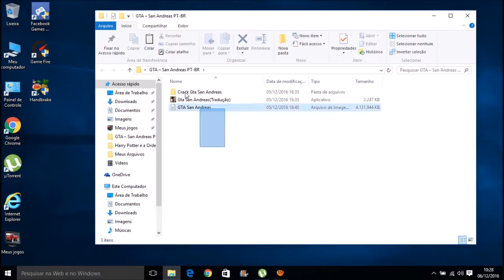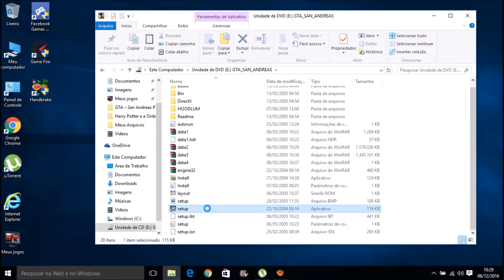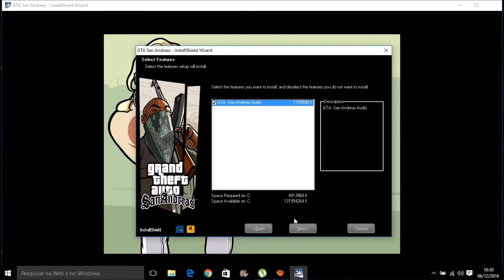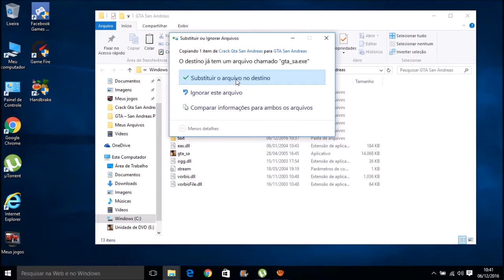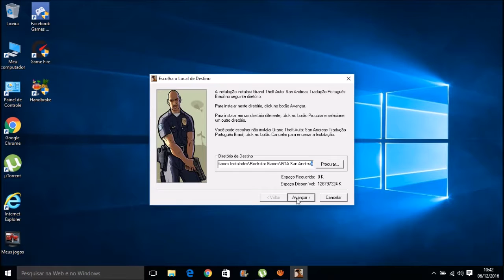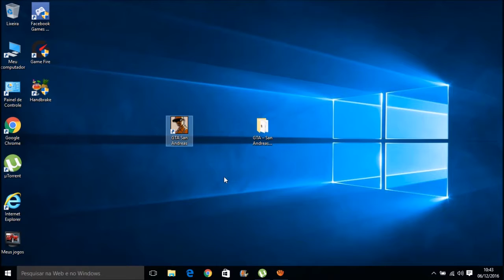Como baixar e Instalar e Traduzir em PT-BR o GTA San Andreas Completo Pc